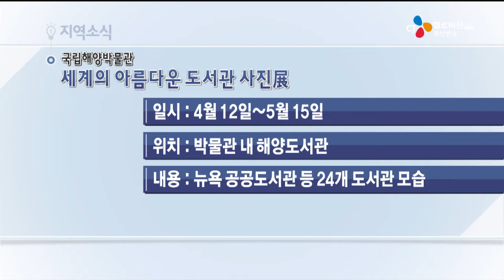지역소식(16.04.13)